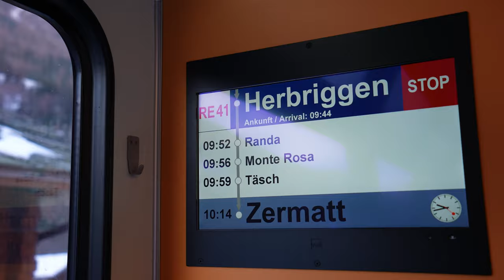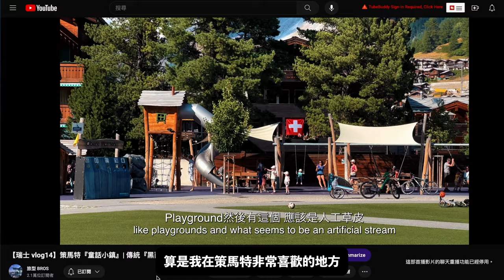【瑞士 vlog20】策馬特『夢幻雪景&夜景』/ 環城雪景步道 / 10 小鎮絕美打卡點 / 無亞洲人的景觀餐廳 Zermatt winter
00:00 📍  策馬特 Zermatt
00:58 📍  策馬特環城步道
01:07 📍  Zer Bännu 街 (很好拍)
01:28 📍  Zermatt Matterhorn
Viewpoint
02:36 📍  Kreuz 十字架觀景點
03:14 📍  山中小屋 (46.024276, 7.762952)
03:51 📍  環城步道東南側觀景點 (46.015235, 7.750273)
04:40 📍  Findelbachbrücke
05:20 🥘  Sonnmatten
Restaurant & Suite 景觀餐廳
06:38 📍  The Cervino viewpoint
07:06 📍  Bahnhofstrasse
07:28 📍  老屋區 Hinterdorfstrasse
07:42 📍  Aire de jeux Obere Matten
08:17 📍  BEAUSiTE Zermatt
08:25 📍  Riedweg 70
08:42 🥘  Chalet Hotel
Schönegg (策馬特首選景觀餐廳！)
09:26 📍  小鎮商店街夜晚
09:36 📍  鐵力士山 Titlis